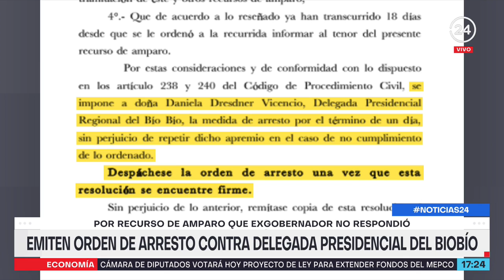Corte de Apelaciones ordenó el arresto de la delegada presidencial del Biobío | 24 Horas TVN Chile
Todo esto a raíz de un recurso de amparo que el exgobernador provincial no respondió ante la Justicia.